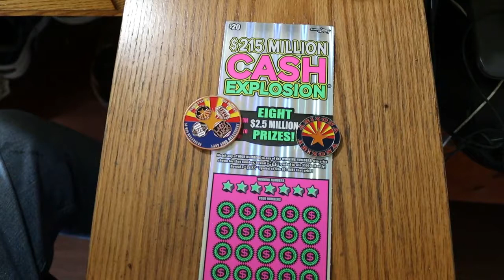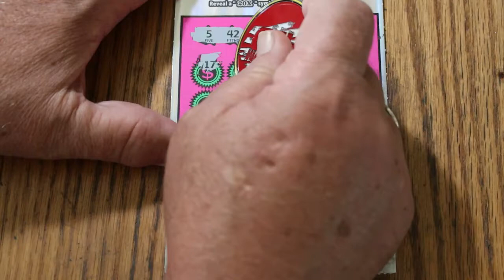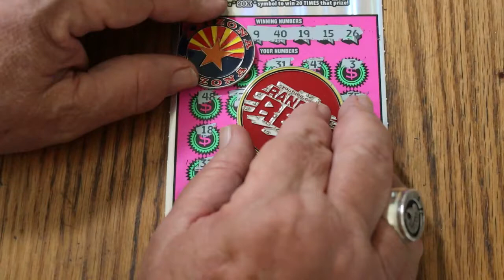DAY 13 $20 💥CASH EXPLOSION💥🙂